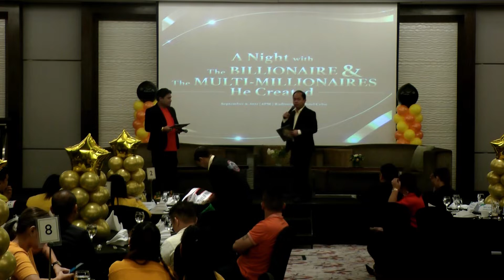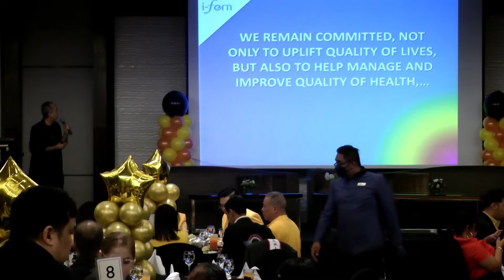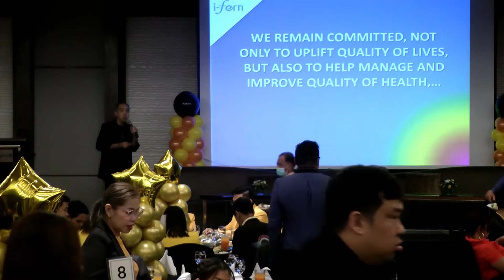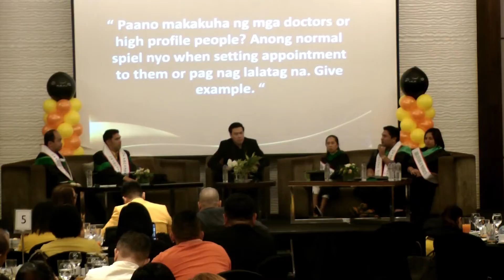A Night with The BILLIONAIRE and The MULTI-MILLIONAIRES He Created. (September 9, 2022)